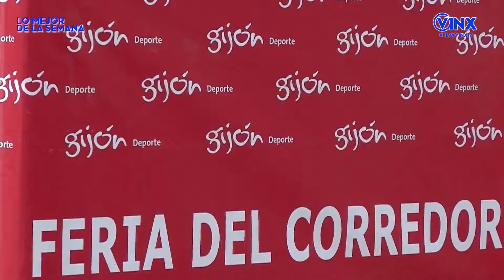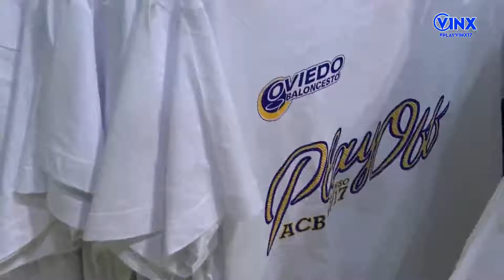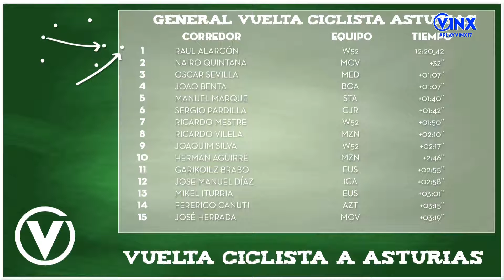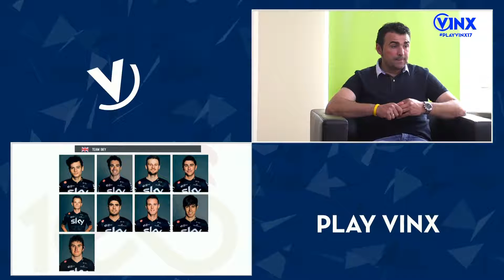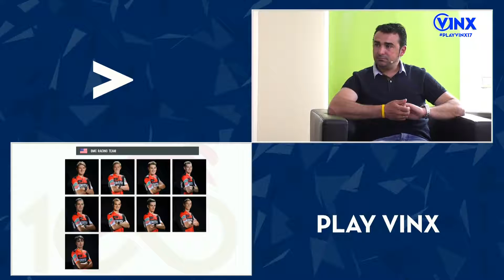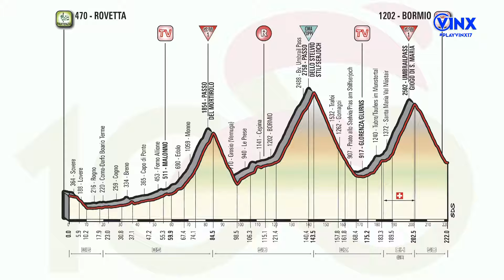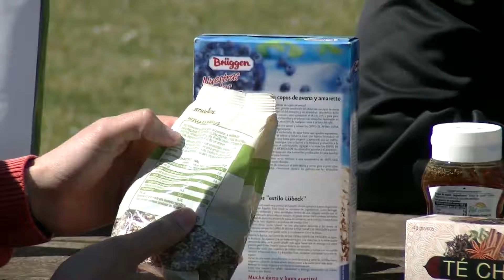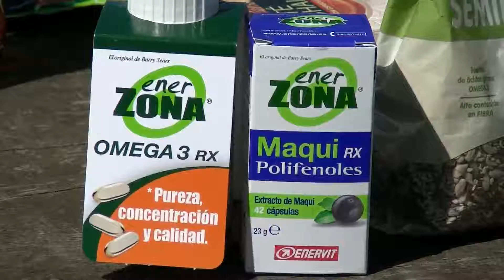Play Vinx Domingo #17